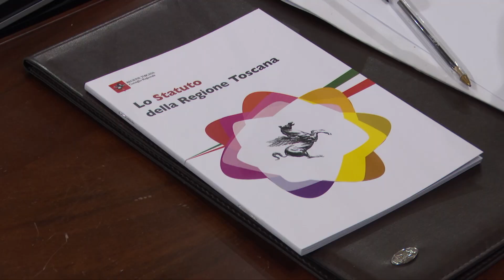Sofia Canovaro è la nuova presidente del Parlamento degli Studenti della Toscana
A Palazzo del Pegaso si è insediato il nuovo Parlamento degli Studenti della Toscana.

Dopo una mattinata di confronto e lavoro sul tema della parità di genere e dei diritti, è stata eletta la nuova Presidente Sofia Canovaro che riceve il testimone dalla Presidente uscente Maria Vittoria D'Annunzio. Ad accogliere i giovani il presidente del Consiglio Regionale della Toscana Antonio Mazzeo. La Toscana è l'unica Regione in Italia ad avere un Parlamento regionale degli Studenti.

 Le studentesse e gli studenti - proprio come i consiglieri regionali rappresentano i territori - rappresentano tutte le comunità studentesche delle scuole superiori dei territori di Arezzo, Firenze, Prato, Pisa, Livorno, Siena, Grosseto, Pistoia, Massa Carrara, Lucca. Insieme alle scuole, alle istituzioni, al terzo settore e al Consiglio Regionale della Toscana realizzano progetti di cittadinanza attiva sui temi che più stanno loro a cuore per rispondere ai bisogni della contemporaneità: ambiente, legalità, inclusione, diritti, sostenibilità, formazione.

Una vera e propria "palestra di democrazia" per imparare da giovanissimi a prendersi cura della cosa pubblica, impegnandosi in prima persona come singoli e comunità nella costruzione di una società migliore.